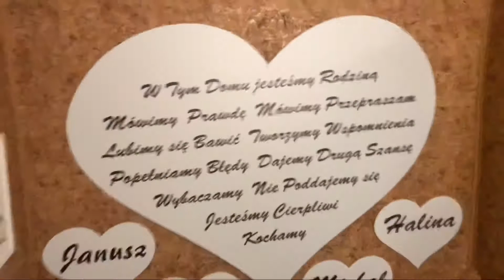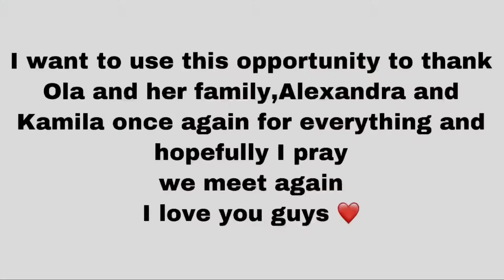Our journey from Ukraine to Poland (part 2) *So Emotional *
So Emotional
The memories from this video is exceptional, I was able to meet the nicest people in this world

I want to use this opportunity to thank Ola and her family,Alexandra and Kamila once again for everything and hopefully I pray